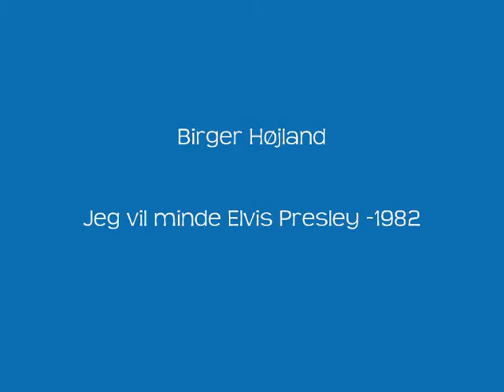Birger Højland - Jeg vil minde Elvis Presley -1982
En stor tak til Birger Højland, for at give mig denne sang. Det har været en stor fornøjelse, at lægge billeder til den.